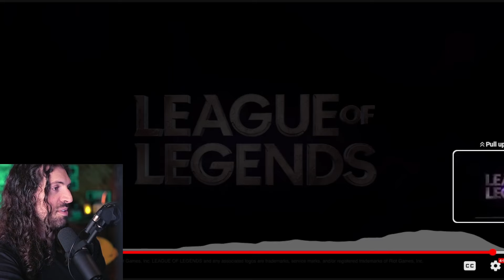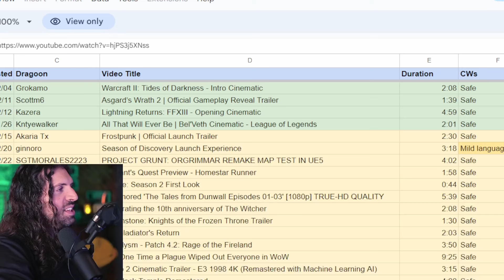Aesthetic Horror! League of Legends - All that will ever be Reaction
League of Legends - All that will ever be Reaction!